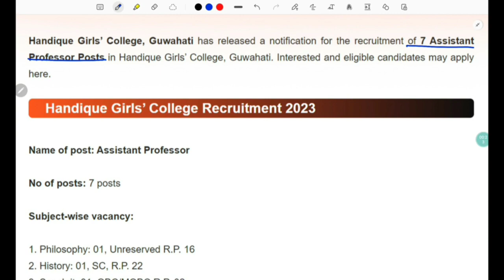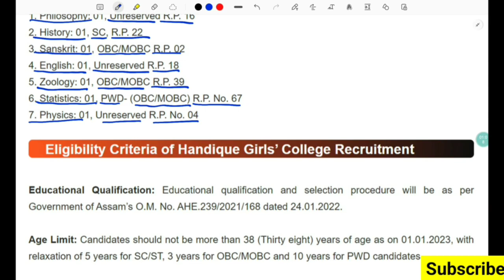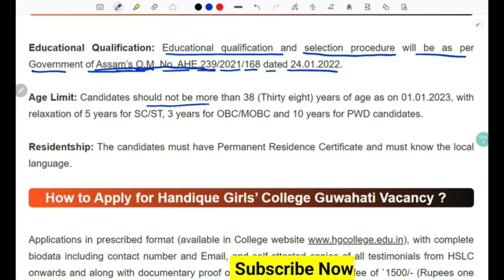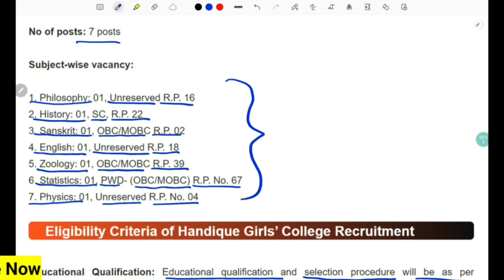Handique Girls College Recruitment | Assistant Professor | Apply Now ✅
Handique Girls’ College Recruitment 2023 – 7 Assistant Professor Posts

Handique Girls’ College, Guwahati.
Last Date: 15 Days.

Handique Girls’ College, Guwahati has released a notification for the recruitment of 7 Assistant Professor Posts in Handique Girls’ College, Guwahati. Interested and eligible candidates may apply here.

Handique Girls’ College Recruitment 2023

Name of post: Assistant Professor
 No of posts: 7 posts
 Subject-wise vacancy:
1. Philosophy: 01, Unreserved R.P. 16
2. History: 01, SC, R.P. 22
3. Sanskrit: 01, OBC/MOBC R.P. 02
4. English: 01, Unreserved R.P. 18
5. Zoology: 01, OBC/MOBC R.P. 39
6. Statistics: 01, PWD- (OBC/MOBC) R.P. No. 67
7. Physics: 01, Unreserved R.P. No. 04

Eligibility Criteria of Handique Girls’ College Recruitment

Educational Qualification: Educational qualification and selection procedure will be as per Government of Assam’s O.M. No. AHE.239/2021/168 dated 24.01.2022.

Age Limit: Candidates should not be more than 38 (Thirty eight) years of age as on 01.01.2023, with relaxation of 5 years for SC/ST, 3 years for OBC/MOBC and 10 years for PWD candidates.

Residentship: The candidates must have Permanent Residence Certificate and must know the local language.

How to Apply for Handique Girls’ College Guwahati Vacancy ?

Applications in prescribed format (available in College with complete biodata including contact number and Email, and self-attested copies of all testimonials from HSLC onwards and along with documentary proof of submitting the application fee of `1500/- (Rupees one thousand five hundred only) that have to be paid through NEFT/RTGS to the State Bank of India Account No 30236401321, State Bank of India, Guwahati Branch, IFSC Code: SBIN0000078, must reach the following address within 15 days from the date of publication [DOP: July 6, 2023] of this advertisement.

The Principal,
Handique Girls’ College,
District: Kamrup (M)

The envelope must be superscribed with the name of the Post.